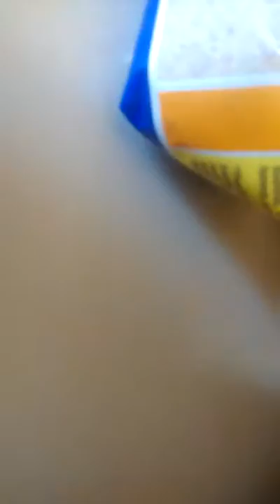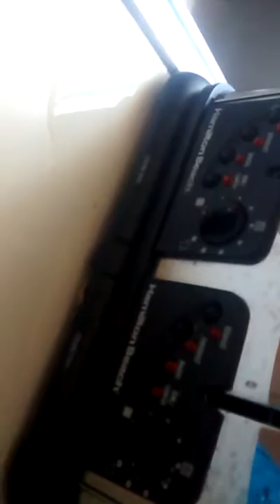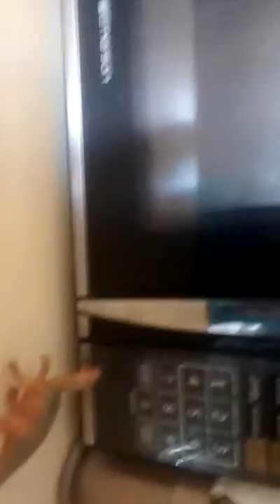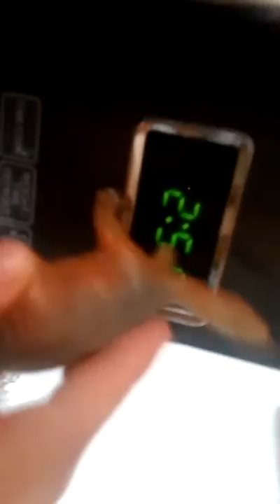The evil doc